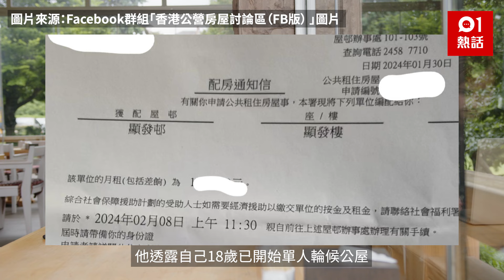新年禮物｜18歲排公屋9年後拒首派富蝶 二派秒殺 網民：人生贏家｜01熱話｜公屋｜屯門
有網民在公屋群組發文，新年前夕終於「畢業」，他透露自己18歲已開始單人輪候公屋，至24歲轉家庭隊（單親）排新界2人單位，現時他27歲收到首派大埔新公屋富蝶邨後拒絕，新年前夕二派再中新公屋屯門顯發邨，現已簽名確認。